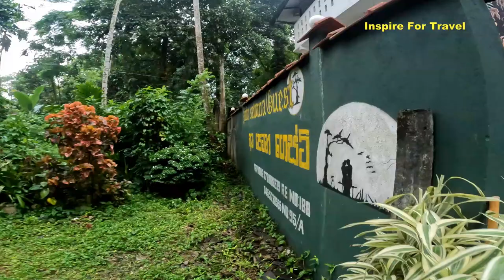Nobody Visits This Sri Lankan City 🇱🇰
Nobody Visits This Sri Lankan City In today's episode we explore the Sri lankan city of Ratnapura. Be joyful!

** Nothing I state, share, express, or allude to should be considered professional advice or action recommendations. This channel is intended for educational and entertainment purposes only. All content contained within is my own opinion and experience.

00:00 Introduction
00:44 The journey begins
01:34 On the bus
01:56 Arrived in Ratnapura Sri Lanka
02:44 Finding a hotel in Ratnapura
06:29 Exploring Ratnapura
13:30 Talking with locals on the streets
15:19 A visit to a local restaurant
19:14 Conclusion